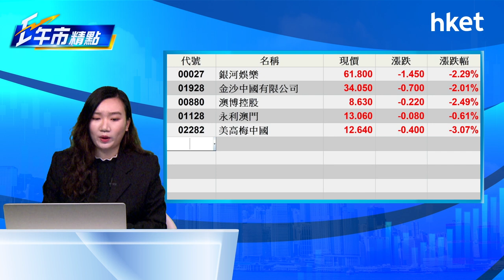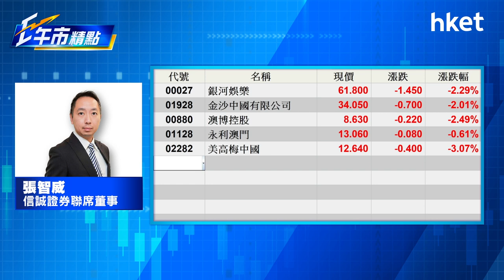【ET午市精點】（精華）濠賭股獲摩通籲增持 前景真係好？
濠賭股獲摩通籲增持，前景真係咁好？